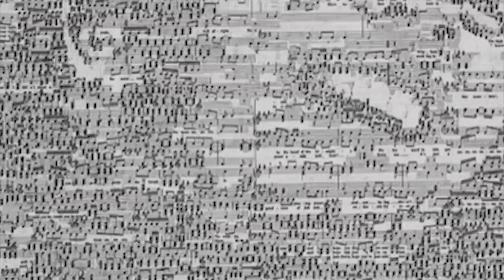Music Note Collage Art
Music Note Collage Artist: Hayato Takano